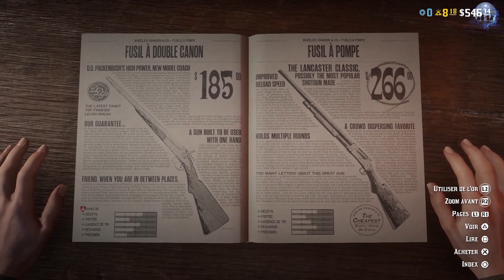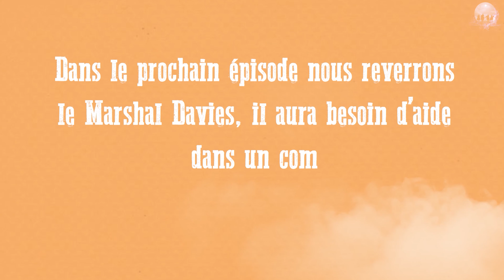Périples Dans le Sud ! Naraja's Adventures Episode 6 #6 / RDO RP / 4K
Suivez les Aventures de Naraja, une jeune migrante d'Asie du Sud-Est venu dans le monde du Far-Ouest afin de créer son business et y faire fortune. Mais dès son arrivée elle fut accusé a tord d'un meurtre qu'elle n'a pas commis et fut donc emprisonnée au pénitencier de Sisika, jusqu'à ce que un certain Horley la fasse s'évader…

La suite, vous allez la découvrir épisode par épisode. 😉